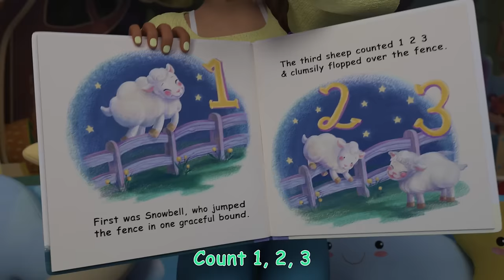Nap Time Song | Cocomelon | Nursery Rhymes & Cartoons for Kids | Moonbug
Welcome to Moonbug Kids - Nursery Rhymes for Babies. In this channel, you will find the most MAGICAL nursery rhymes and kids cartoons that your children will love!

🎶 Episode List:

00:00 Nap Time Song
03:07 Apples and Bananas 2
06:37 Deck the Halls
09:06 The Boo Boo Song
12:33 Field Day Song
15:28 My Daddy Song
18:17 Yes Yes Stay Healthy Song
22:02 Reading Song
24:09 You Can Ride a Bike
27:23 Skidamarink 2
30:03 Loose Tooth Song
32:45 Head Shoulders Knees and Toes
34:49 What Makes Me Happy
38:21 I Want to be Like Mommy
41:33 JJ Song
44:35 My Sister Song
47:32 Father and Sons Song
50:01 Ten Little Dinos
53:47 I Love the Mountains
56:44 Five Little Birds 3

#*BRAND*
#*TITLE*